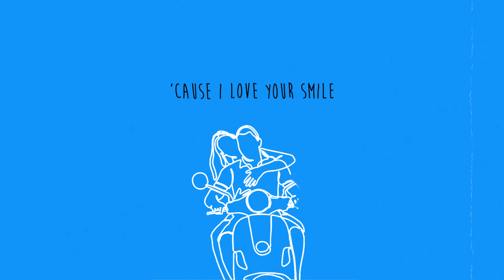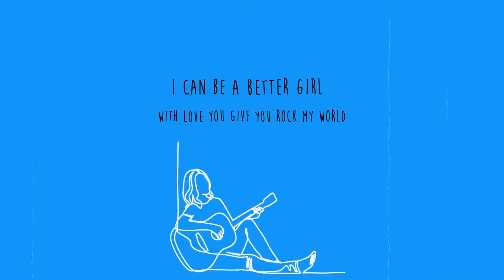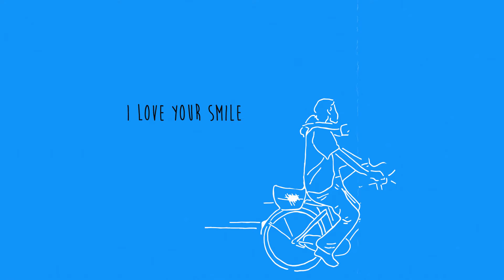W.D.C, Samira - I Love Your Smile (Official Lyric Video)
✅ Do you want your music to be featured on MrRevillz?

📷 Are you a photographer, videographer or would just like to submit your photos?